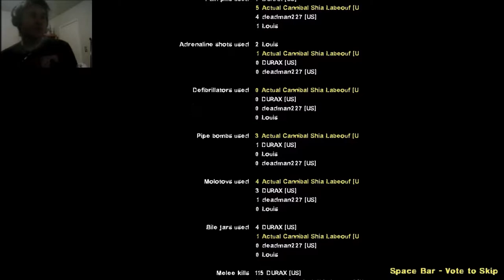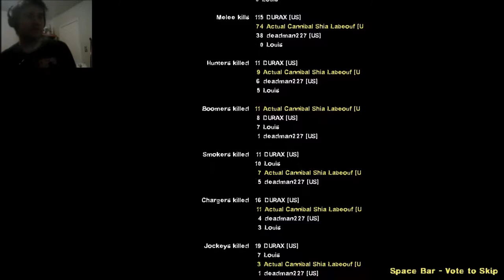Left 4 Dead 2-DarkWood w/Tyler, Austin, and Matthew ep4 FINAL